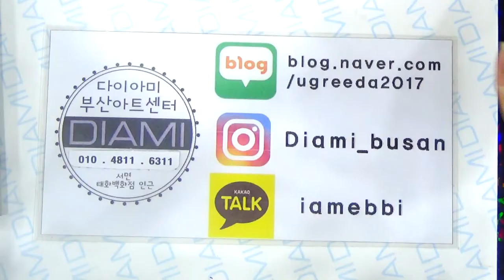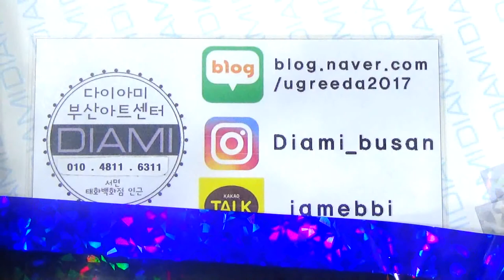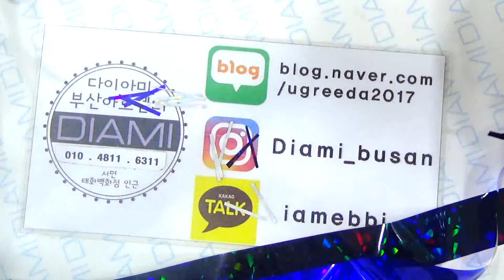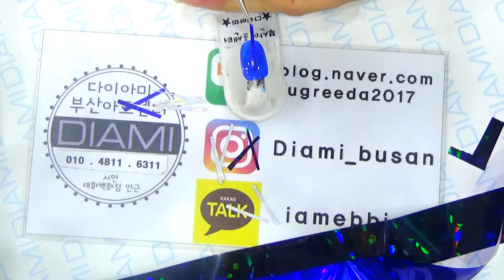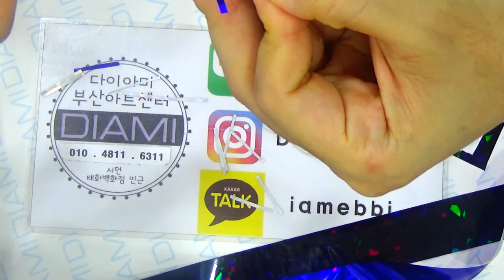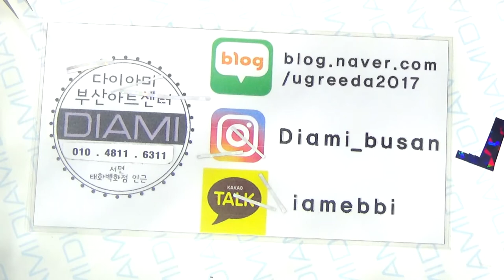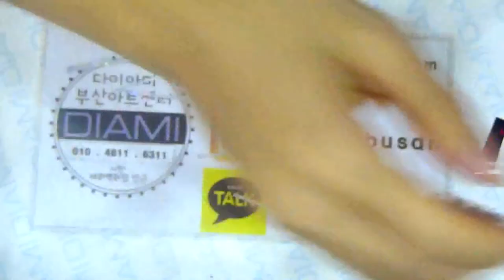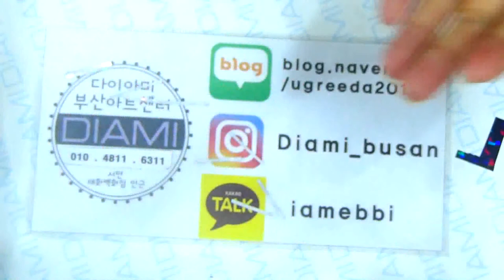[부산다이아미]필름신상 30,32번 프레그먼트를 이용한 미러네일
필름신상 30,32번 프레그먼트를 이용한 미러네일을 함께보아요
많은 도움이 될수 있도록 노력하겠습니다